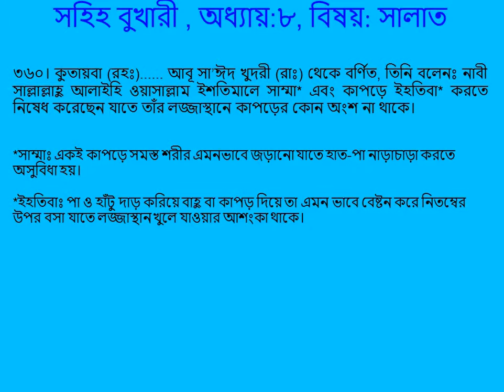0072 Sahih Bukhari Bangla (সহিহ বুখারী বাংলা ) Chapter Prayer (সালাত ) Part 4 of 31 Hadith 356-360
সহিহ বুখারী বাংলা অধ্যায়ঃ সালাত